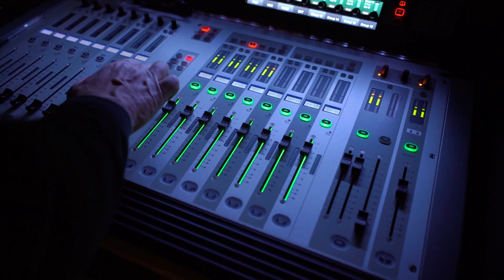Gustincanto inaugurazione 15 febbraio 2020 FullHD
Inaugurazione Gustincanto con Antonella Clerici Daniele Persegani e Franca Rizzi . Fidenza, 15 Febbraio 2020